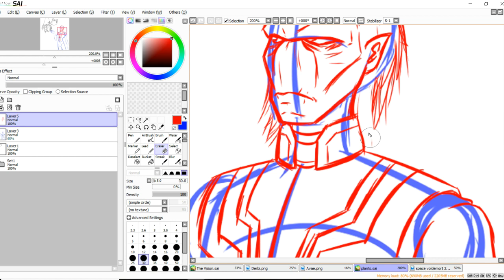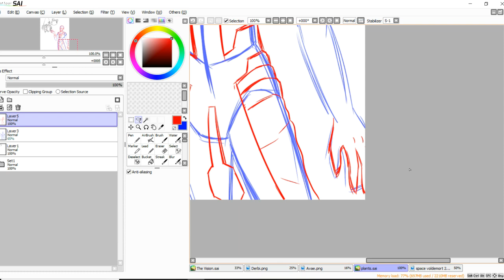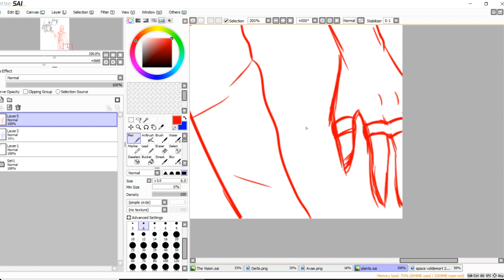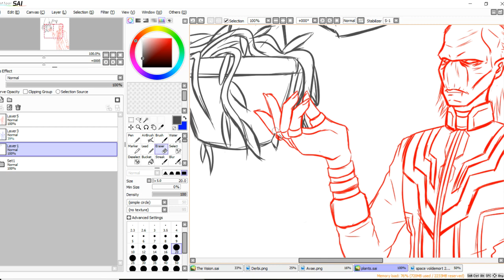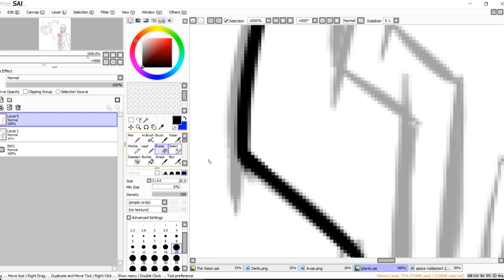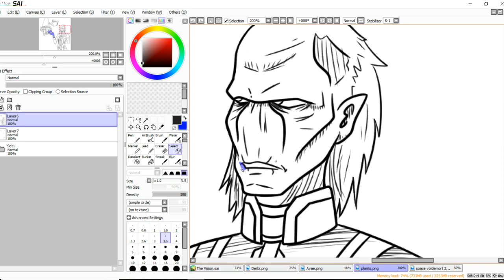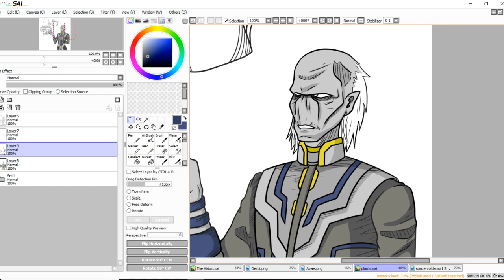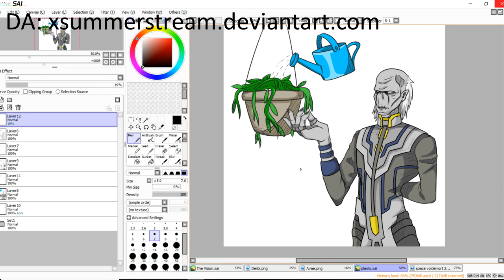Let's Draw #1: Ebony Maw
PLOT TWIST: THAT PLANT IS ACTUALLY A GIANT, CARNIVOROUS MAN-EATING MONSTER PLANT AND HE'S APPLYING THE GROWTH SERUM WE'RE ALL FUCKING DEAD

I really liked doing this. If you liked it too, let me know what other characters you'd like to see me draw.